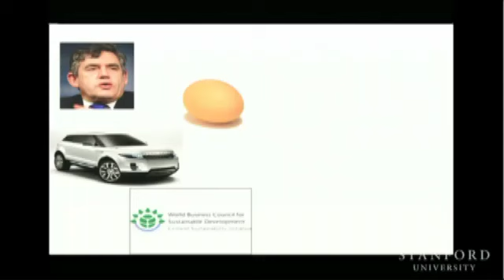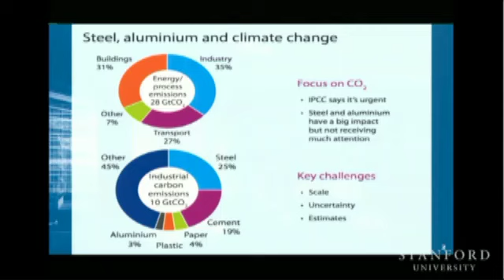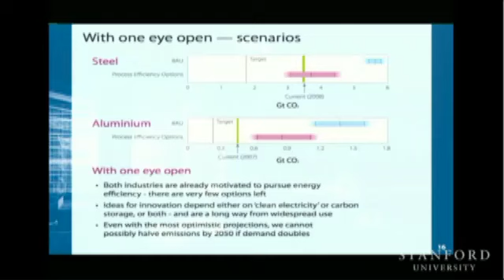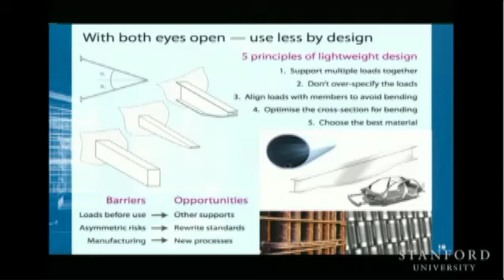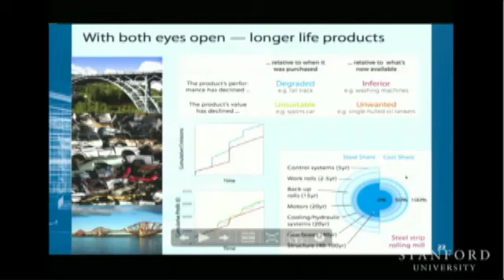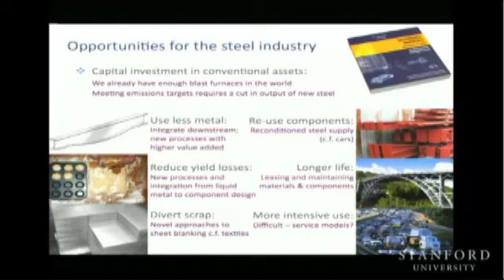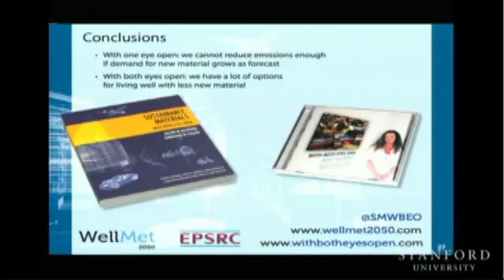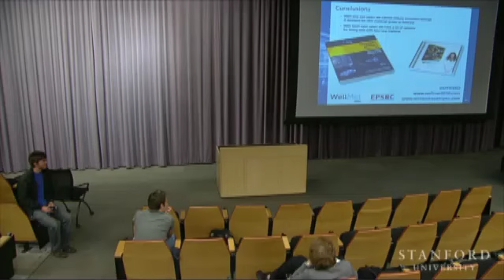Sustainable Materials: With Both Eyes Open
(March 4, 2013) Julian Allwood sets out an agenda for making a big difference to global emissions by requiring less new material.